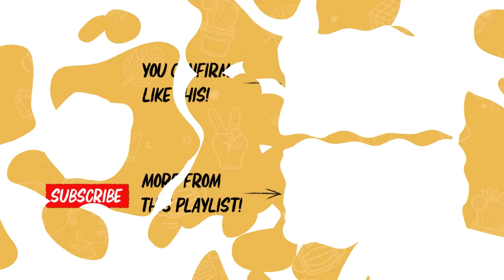Sonia Chew CHANGED His Love Life ft. Joakim Gomez | DailyKetchup EP335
Happy birthday Joakim!

How did SNSD's Tiffany save him from embarrassment? Joakim was almost let go by 987?! How did he go from most hated guy from Singapore Idol Season 2 to hosting NDP shows for almost a decade?

Behind the Cam:
• Nashrul Merza
• Amirul Nashtrie

Edited by:
Brian Goh
Shermane Wong